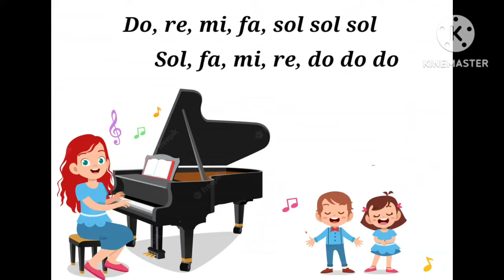Do, re, mi, fa, sol sol sol+karaoke. K. Rahimov